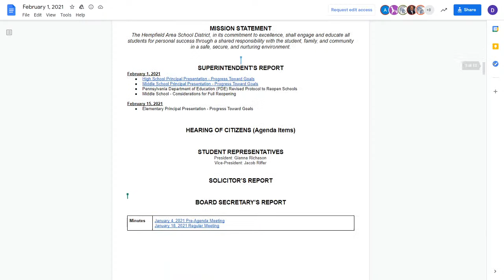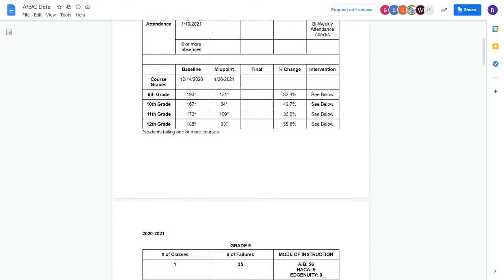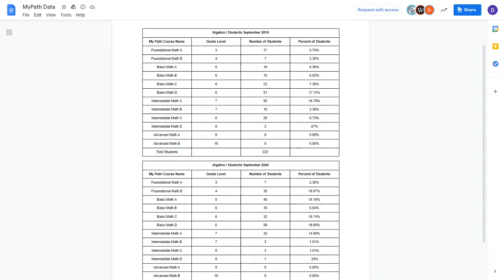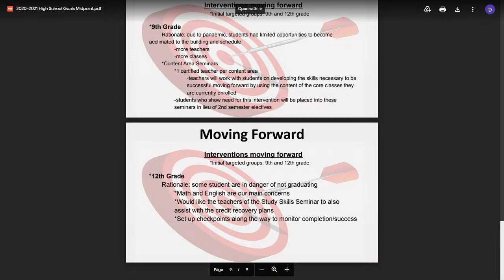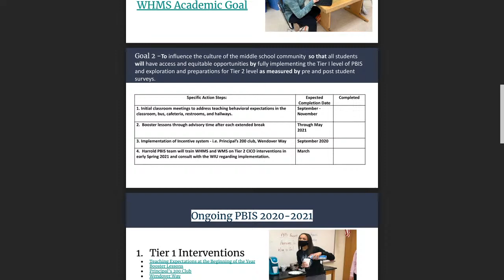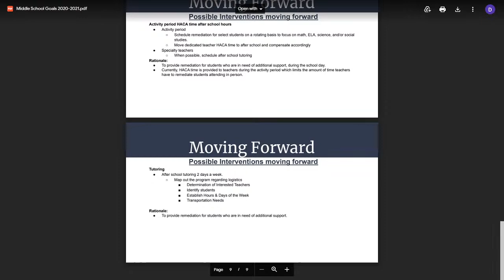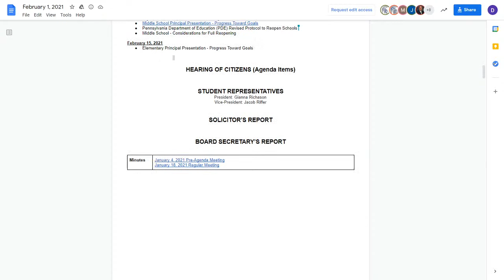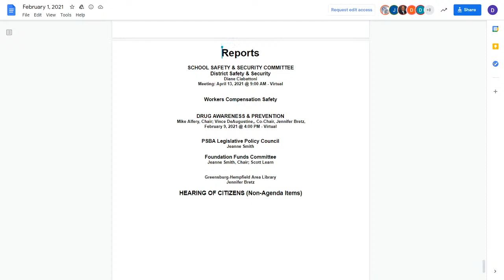Hempfield Area School District Pre Agenda School Board Meeting 2/1/2021